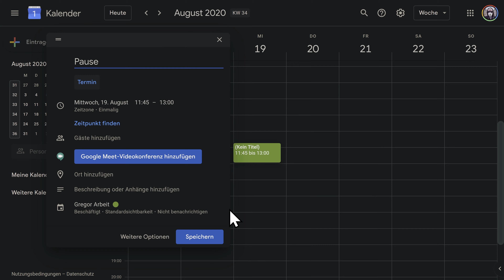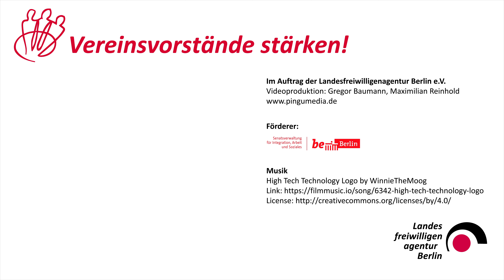Gut umgestellt? Teil 2: Fokussiert in den eigenen 4 Wänden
Es ist eine große Herausforderung Freizeit und Arbeit in der eigenen Wohnung zu realisieren, wenn sie bisher die physische Trennung zwischen Beidem gewohnt waren. In diesem Video bringe ich ihnen meine Erfahrungen für die Arbeit aus dem Home Office näher. Was ist notwendig um konzentriert arbeiten zu können und welche positiven Aspekte ergeben sich beim Remote Working.
Eine Videoreihe von Gregor Baumann, Video Producer und Digital Native.

Die Landesfreiwilligenagentur Berlin bietet in Zusammenarbeit mit dem Landesnetzwerk Bürgerengagement Berlin diese Videoreihe an. Es gibt über den Sommer 2020 offene und frei kombinierbare Informations-Angebote, um ehrenamtliche Vereinsvorstände und Leitungsbeteiligte von Nonprofit-Organisationen in ihren Rollen und Aufgaben zu unterstützen.

Vereinsvorstände stärken – Ein Programm der Landesfreiwilligenagentur Berlin

Das Video entstand im Auftrag der Landesfreiwilligenagentur Berlin e.V.

Videoproduktion:
Gregor Baumann, Maximilian Reinhold